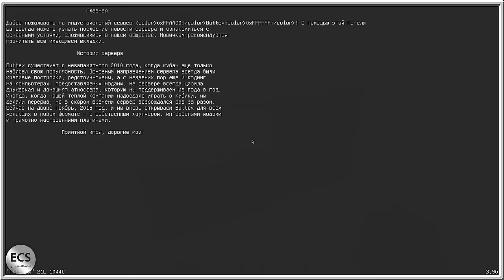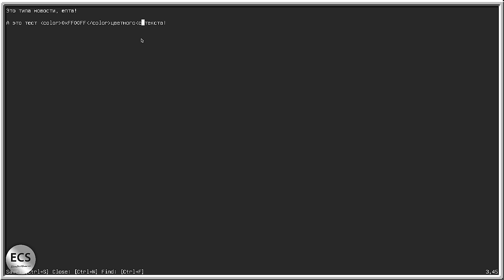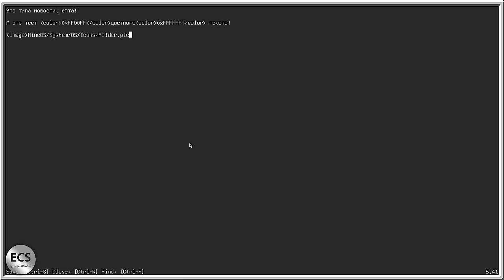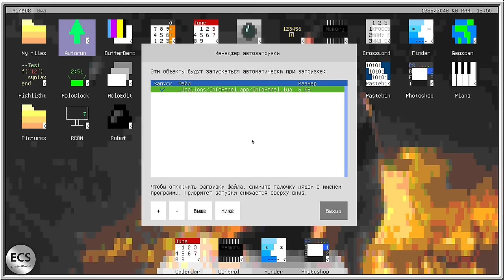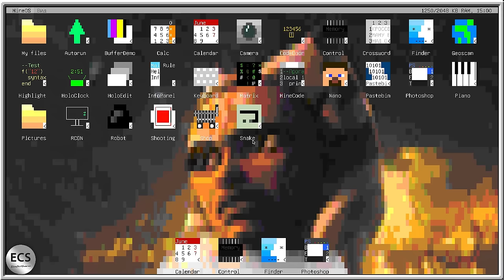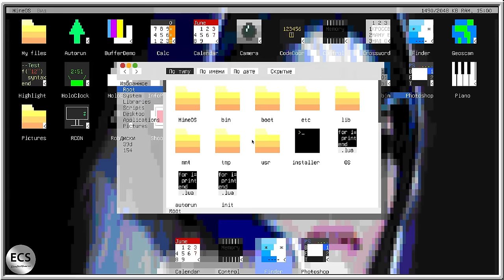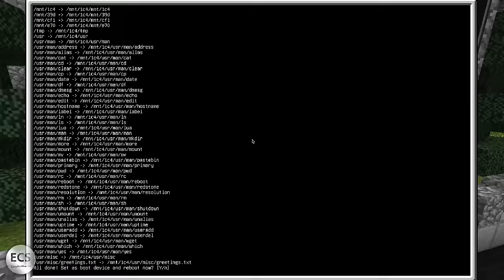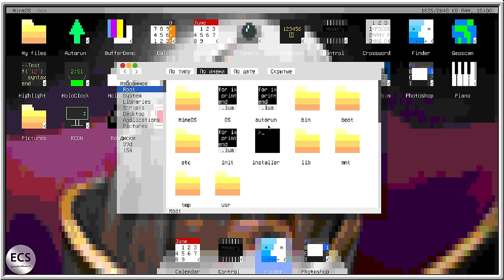Информационная панель в OpenComputers